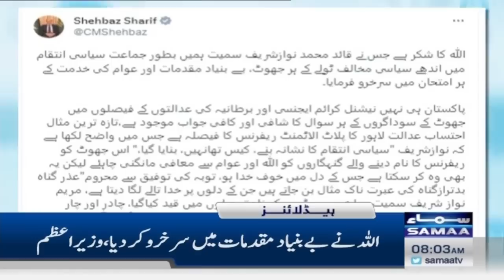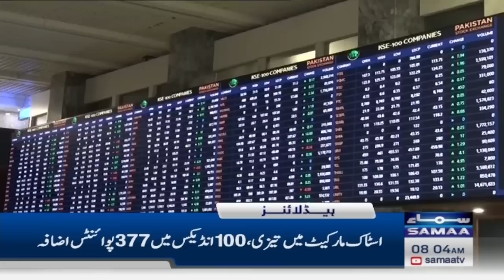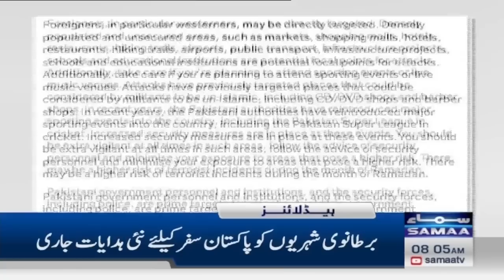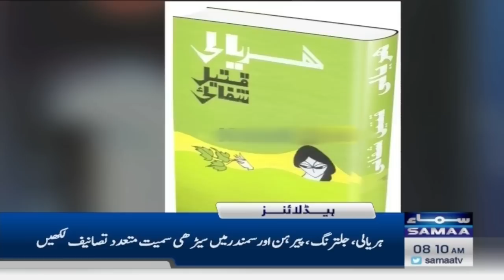Samaa News Headlines 8AM | Army Chief In Action | SAMAA TV | 11 July 2023